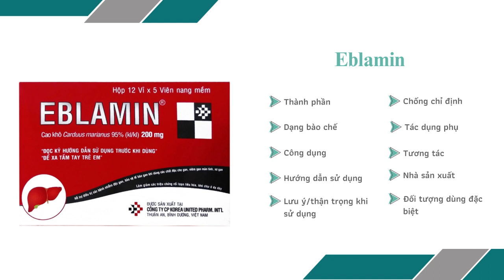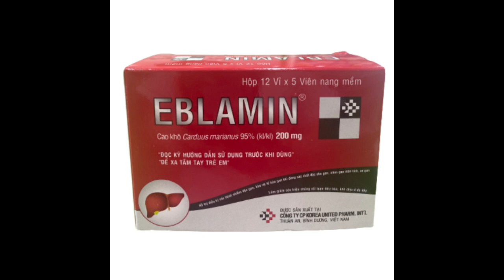Eblamin 200mg Korea United Pharm - Hỗ trợ điều trị các bệnh nhiễm độc gan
Công dụng
Hỗ trợ điều trị các bệnh nhiễm độc gan, bảo vệ tế bào gan khi dùng các chất gây độc cho gan, viêm gan mãn tính, xơ gan.
Làm giảm các triệu chứng của rối loạn tiêu hóa, khó chịu ở dạ dày.